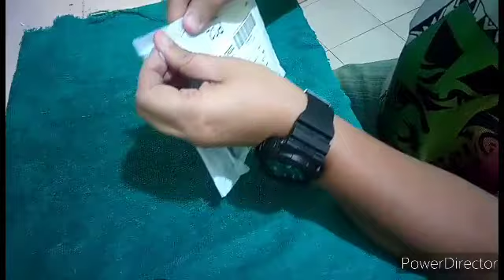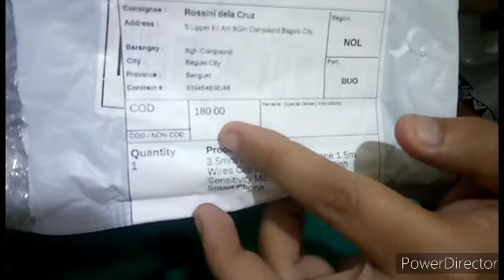MURA NA LAPEL MICROPHONE I SHOPEE LANG I Affordable Microphone I Ciniro & Gibz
📍EQUIPMENT USED:
*huawei y6 pro 2019  ;  *huawei y6p

📍VIDEO EDITOR:
*power director